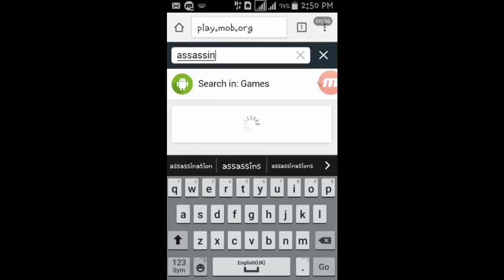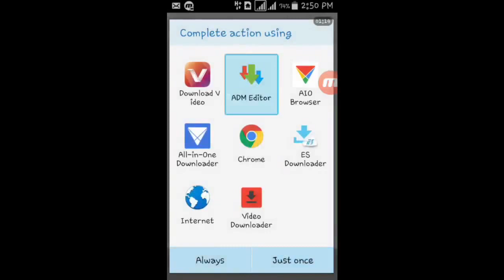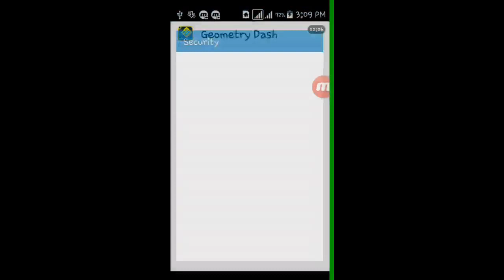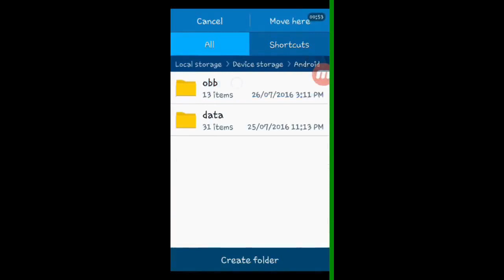Assassin's Creed Idenity Apk Free Download 100%